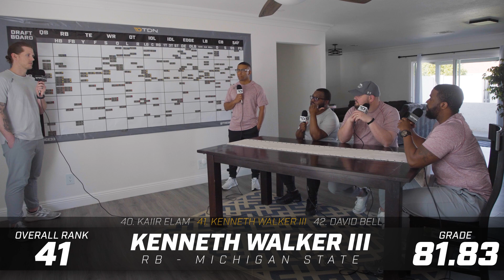TDN's 2022 NFL Draft Guide: RB Kenneth Walker III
The TDN scouting staff sat down to discuss  RB Kenneth Walker III.